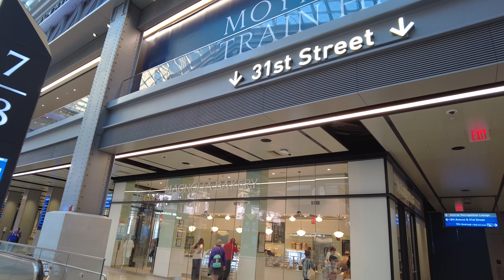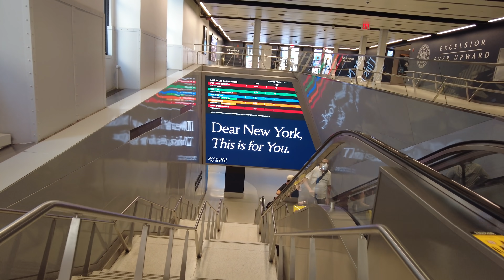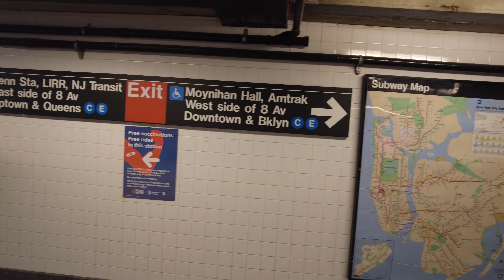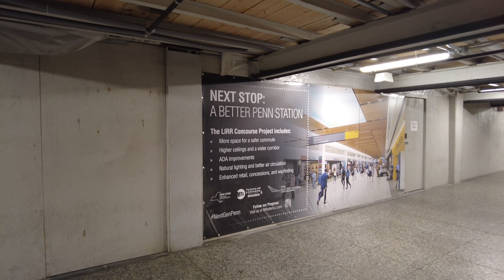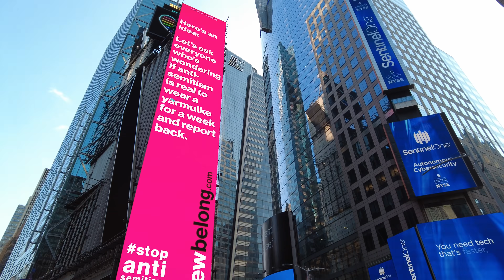Walking NYC : Penn Station to Times Square & Grand Central Terminal (July 2021)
A walk from Penn Station (home of Long Island Railroad, Amtrak, and New Jersey Transit) to Grand Central Terminal (home of Metro North). I start off in the newly opened Moynihan Train Hall, walk underground to 7th Avenue, head north to Times Square, and then east along 42nd Street to Grand Central Terminal.

💲 Support Me 💲

😀 Social 😀